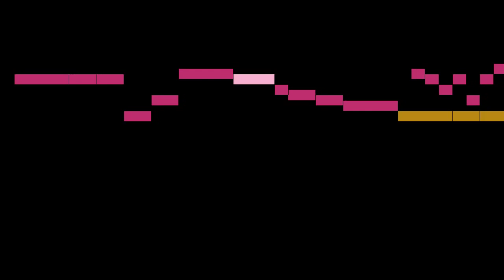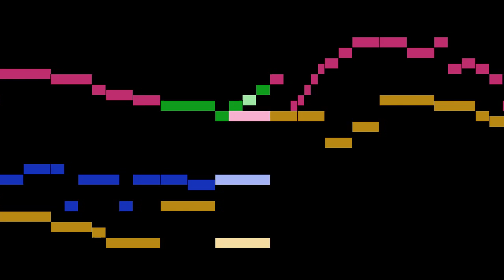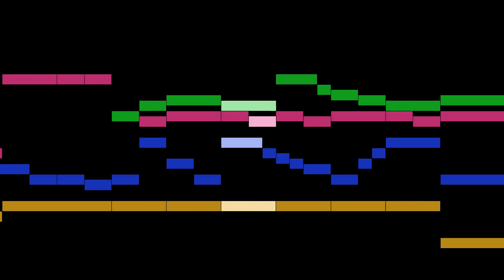Pasquini - Ricercare 1mo 2do tuono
An animated score of "Ricercare 1mo 2do tuono", from Pieces for organ, by Pasquini.